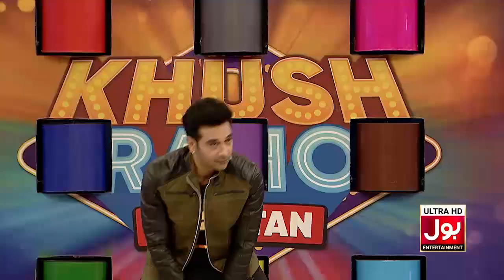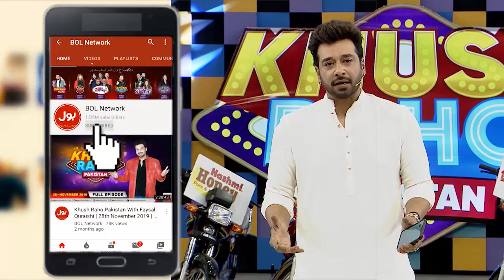Guess The Song | Khush Raho Pakistan | Faysal Quraishi Show | BOL Entertainment